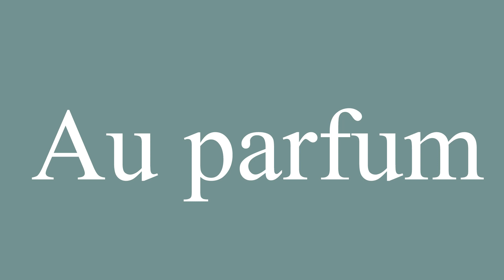How to Pronounce ''Au parfum'' (To the perfume) Correctly in French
Learn how to say and properly pronounce ''Au parfum'' in French with this free pronunciation tutorial. Apprenez à prononcer des mots en français grâce à nos tutoriels.